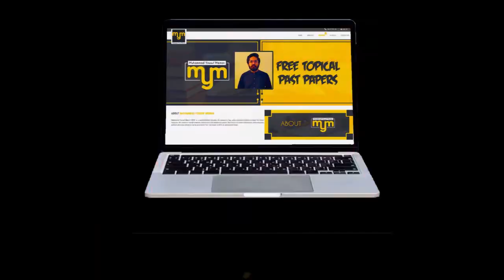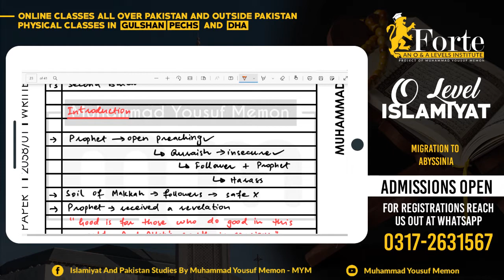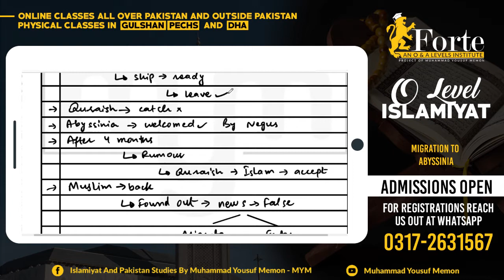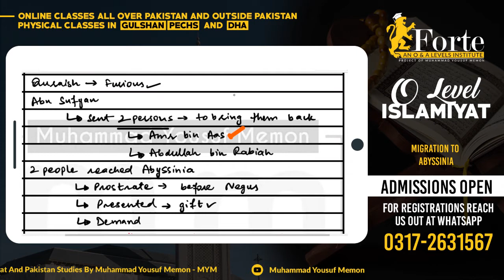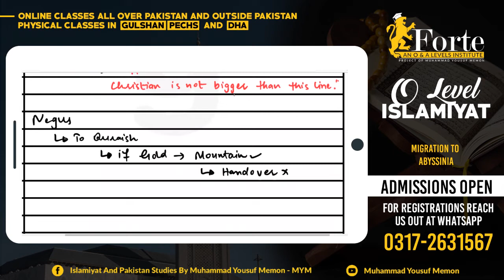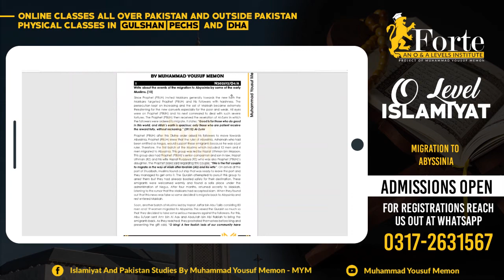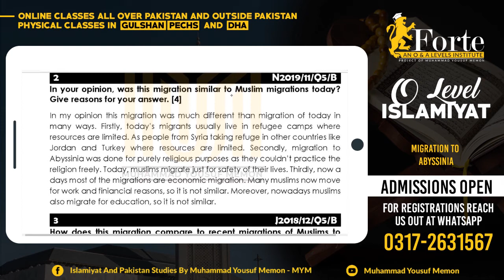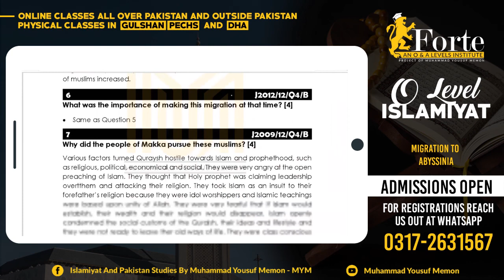Migration to Abyssinia | Olevel Islamiyat | 2058/01 | Muhammad Yousuf Memon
This video covers Migration to Abyssinia